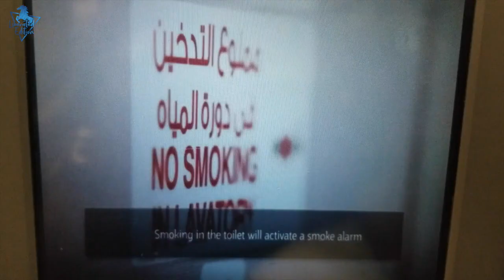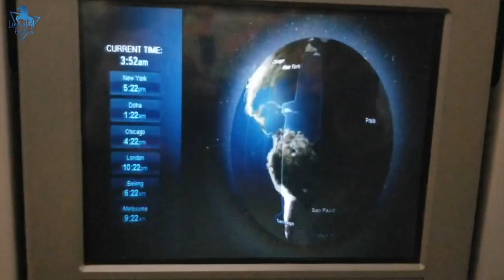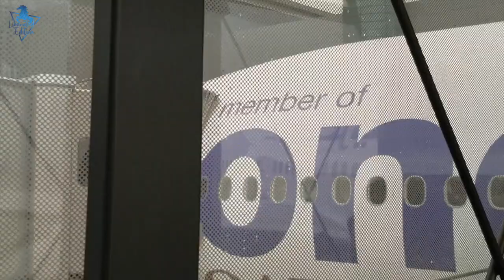Madurai to America | தமிழ் VLOG | 2019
My Travel Vlog from Madurai, India to America. Join me in this beautiful journey.